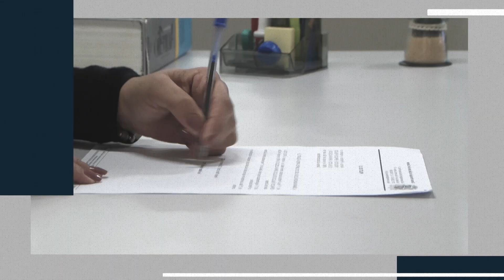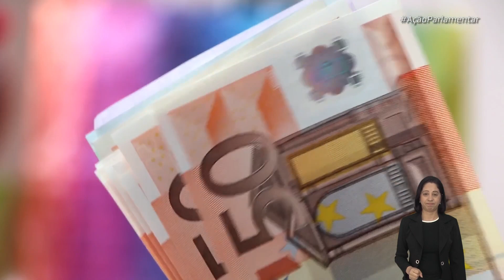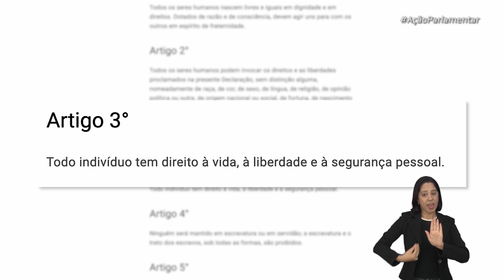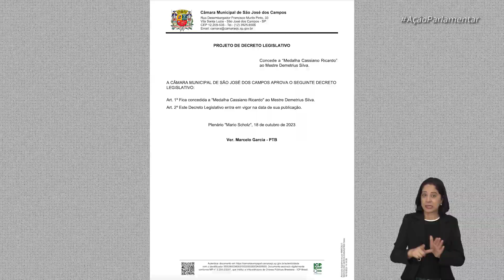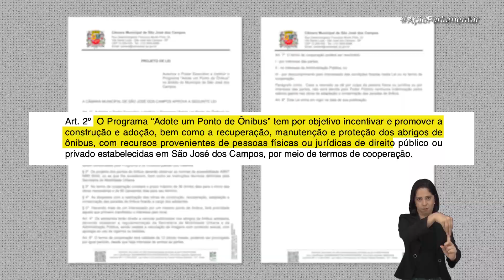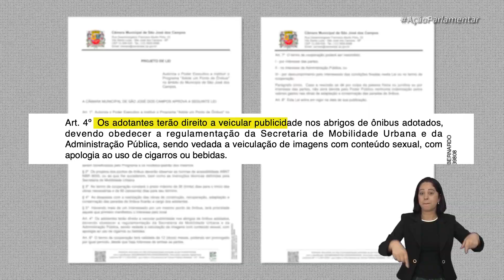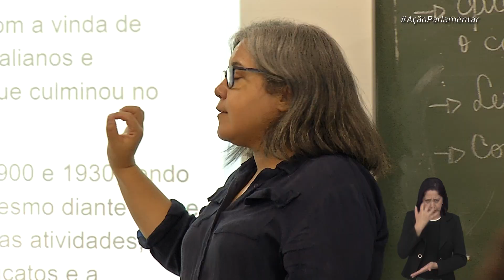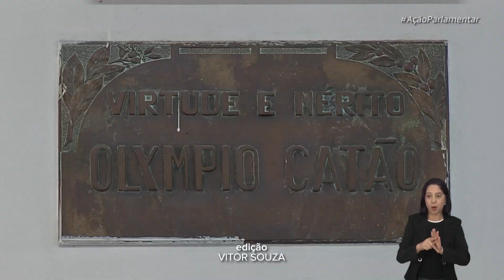AÇÃO PARLAMENTAR 09/05/2024